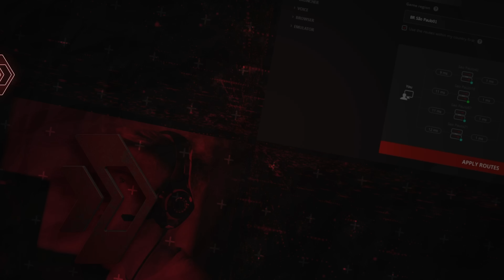Aprenda a jogar com Pathfinder! O segredo do grapple! | O Guia Definitivo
⭐ Parceiro oficial do canal:

🔸 EXITLAG - O melhor serviço de tunneling do mundo!